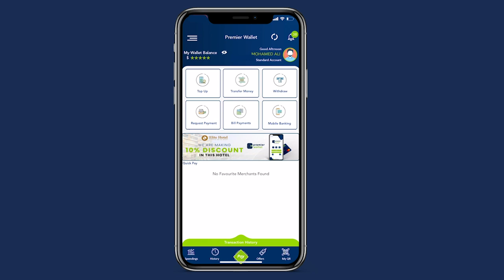Afahayeenka Ciidanka Booliska“ Wixii ka dhcay Degmada wadajir waa shaqaaqo u dhaxesay Militeriga&...